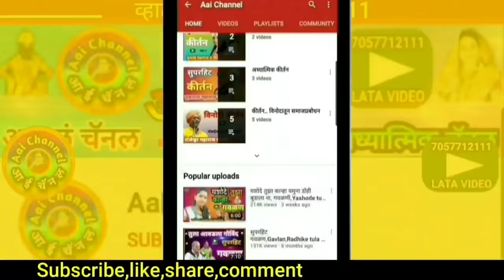हे बाळ कोणाचे, सावळ्या वानाचे, गवळण, गवळणी, गौळण, गवळणी मराठी, gavlani,devotional song, bhajan music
सदरील व्हिडिओमध्ये सुप्रसिद्ध गायिका वैष्णवीताई काकासाहेब सूर्यवंशी चाकूरकर जि.लातूर यांनी गायलेली सुपरहिट गवळण हे बाळ कोणाचे, सावळ्या वानाचे सादर केली आहे. विविध कार्यक्रमासाठी संपर्क साधा. वैजनाथ महाराज पाटील मो. 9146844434
In this video,We can see superhit gavlan he bal konache, savalya vanache sung by famous singre Vaishnavitai kakasaheb suryavanshi chakurkar Dist.Latur.
हे बाळ कोणाचे सावळ्या वानाचे गवळण
गवळणी, गवळण, गवळण मराठी, गवळण भजन, गवळणी मराठी भजन, गवळणी dj
gavlani, gavlan, gavlani marathi dj, gavlan mathurela nighali, gavlani gavlani, gavlan marathi

याशिवाय व्हाट्सअप,फेसबूक,इंस्टाग्राम,ट्विटर वर संपर्क साधा.
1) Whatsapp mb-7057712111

लताताई केंद्रे..

मो.7057712111

Mb.7057712111

Thanks..!